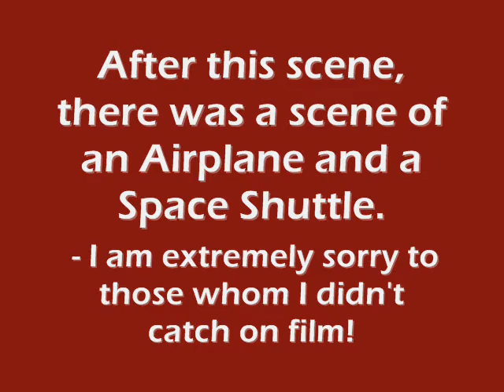SICSC Family 1 Skit '07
On day 5 of Sr.High week, Family 1 learned how NOT to use God's name in vein. Here is a skit to demonstrate.